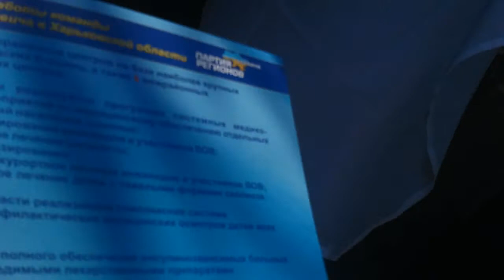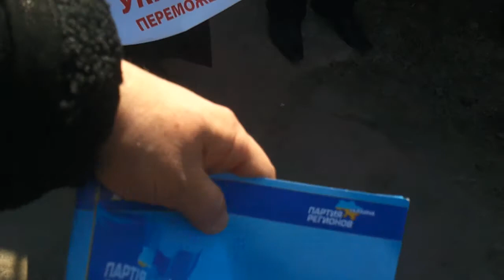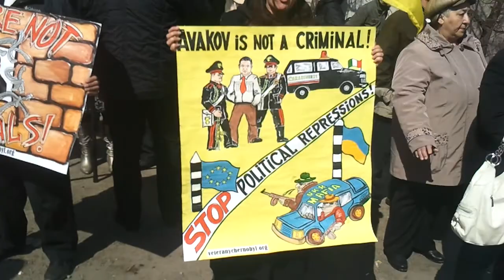04.04 В ожидании "Freedom House". БЮТ и милиция под Качановкой.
04/04/12. В ожидании "Freedom House". БЮТ и милиция под Качановкой.
До Европы далеко, ЮЛЬКАм дальше чем милиции